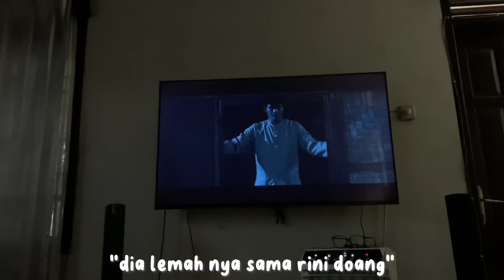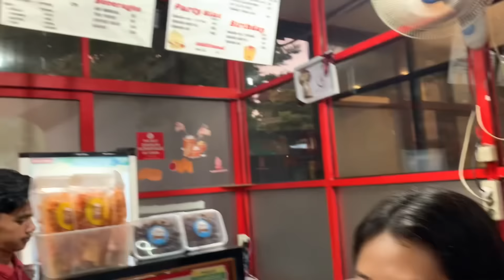VLOG | a day in my life!! : drive with me, mukbang, eca birthday surprise 🥳🎉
iniii videoo seminggu yang laluu baru sempat ku edit dan upload soalnyaa sibuk ujian praktek maaf yaaa semua!! kitaa merayakan ulang tahun eca yang ke 18 tahun CIHUYYYY super fun!!! makasihh semuanyaa sudah menonton sampai habiss!! 😋🤙🏻🔞❤️😍❤️‍🔥🥳🤟🎉